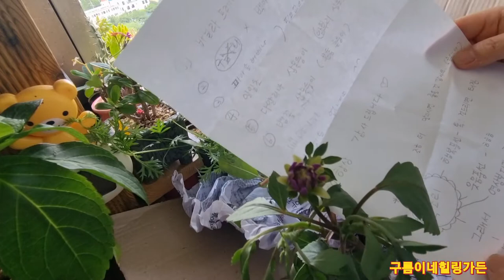꽃마음담은 보물상자♡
멀리서온